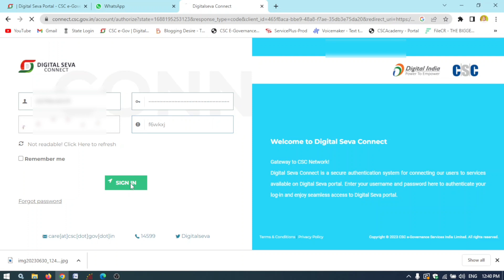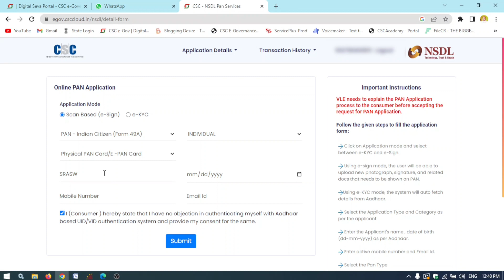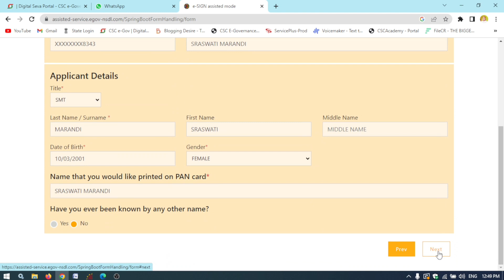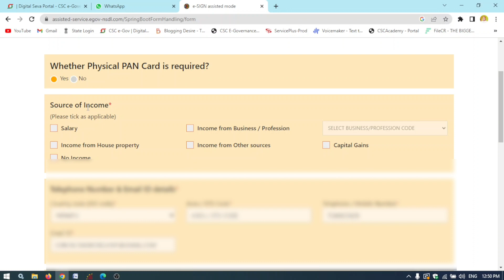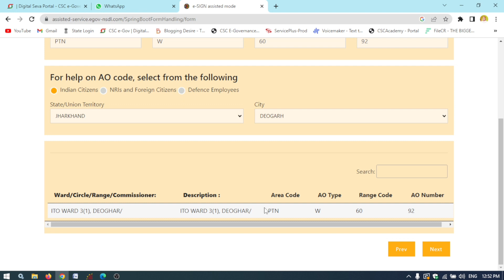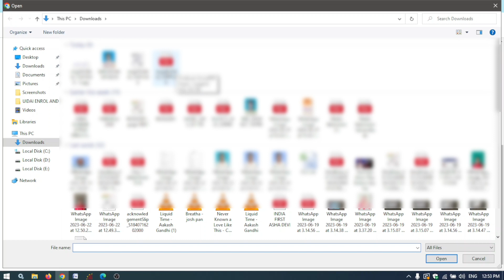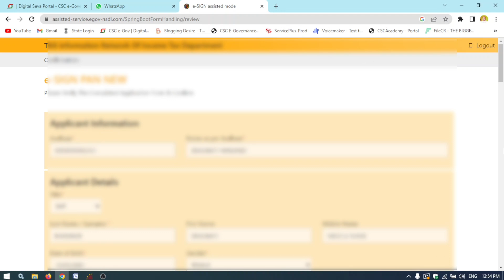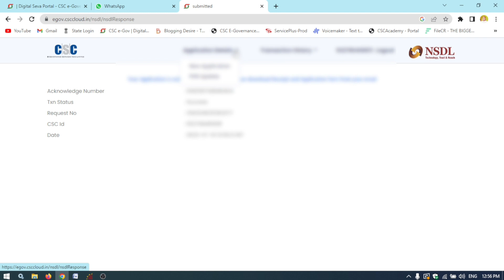CSC NSDL Pan Card Apply 2023 | Pan Card Apply Online | CSC Se Pan Card Kaise Banaye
CSC NSDL pan card apply
CSC NSDL se pan card kaise apply kare
How to apply pan card online in 2023
NSDL pan card through CSC
CSC NSDL pan application through aadhaar based ekyc
Pan Card Apply full process step by step